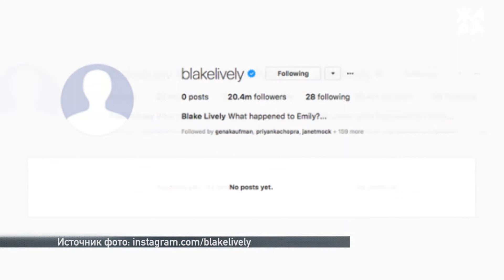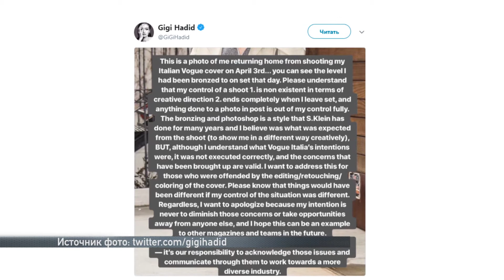ТОЧКА NEWS / ЖАРА / Выпуск от 07.05.2018